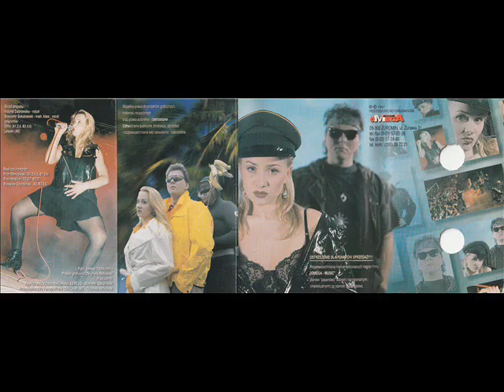Amadeo - Czy pamiętasz [Golden Hits (Omega) (OMC 248) (CD 0-106)] (Disco-Polo Dance)